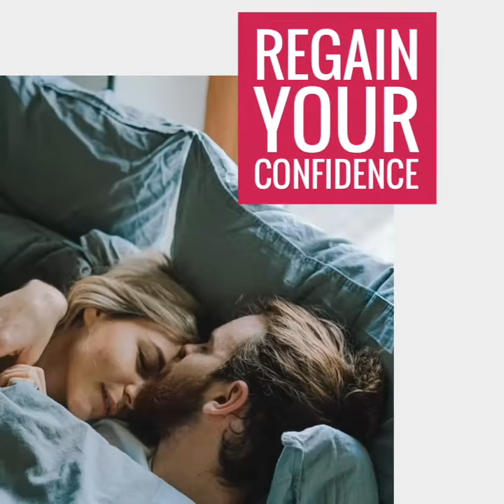AWAKEN YOUR SEX GOD PROGRAM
🚀 AWAKEN YOUR SEX GOD - 90 DAY PROGRAM

All I ask in return is anonymous feedback during the program.

Who are these 10 men?

These 10 men watch porn regularly. They are feeling anxious, disconnected, inadequate, and unsatisfied with their porn habits, their sexual energy and their sex life.

These 10 men are ready to free themselves of the addiction so that they can feel more confident, more turned on, more present and connected, and more sexual in their lives.

You get access to my knowledge, support and expertise for 3 months, holding your hand all the way. There’s so much content and value it’s ridiculous! If you want to heal your sexuality and master your life, then this program is for you.

If one of these 10 spots are yours (one is already gone), then PM me or text 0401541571.

Don’t wait until you hit rock bottom. The time is now.

🚹 Catherine Lyell
Mens Health & Porn Addiction Specialist